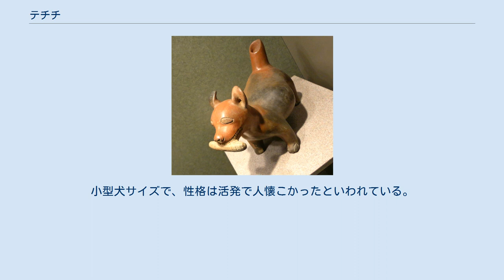テチチ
テチチ（英：Techichi）とは、南米大陸を原産とする絶滅した小型の食用犬種である。
 一般的には世界各地で人気の愛玩犬種であるチワワの先祖として知れ渡っている。
 チワワの祖先であると思われるテチチ画 トウモロコシを運ぶテチチ像、国立人類学博物館 太古の昔から南米のインディアンやインディオによって飼育されていた。
主に食用犬として飼われていたとされ、種犬と雌犬以外は全て去勢され、穀物系のえさを与えられて肥育された。
テチチはインディアンにとっては一般的な食料だったらしくさまざまな調理法があったが、スペインから来た探険家や調査団によってほとんどが食べつくされ、激減してしまった。
だが遺跡等から、食用ないしは積極的に生贄にされた犬の骨などは見つかっていない。
 チワワの先祖となった犬はメキシコのチワワ州に生存していたテチチの最期の末裔たちである、とする説がある。
個体数が非常に少なく、近親交配による犬質の悪化の危険性が大きかったため、純血種繁殖は断念され、代わりに愛玩犬としてその血統を受け継いだ犬種を作ることになった。
これによってテチチは完全に消滅してしまったが、それに変わってより小型の犬種であるチワワが誕生した、とされている。
 現在でも中米、北米のスムースコートチワワの多くは、耳が大きく、脚が長く、伝えられるテチチ像に近い姿をしている。
 狐のような犬種でマズルと脚が長く、立ち耳・垂れ尾。
コートはスムースコートで毛色はブラウン、ブラック、ブラウン・アンド・ホワイト、ブラック・アンド・ホワイト、クリームなど。
小型犬サイズで、性格は活発で人懐こかったといわれている。